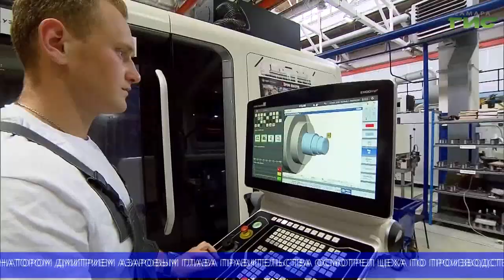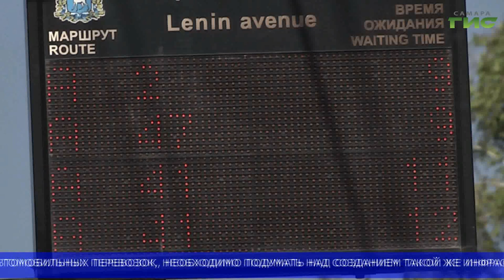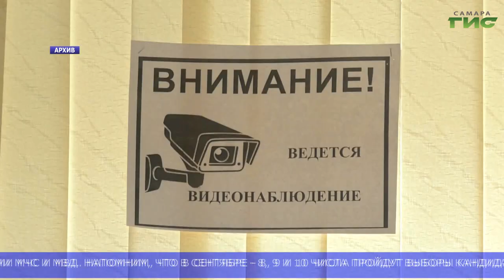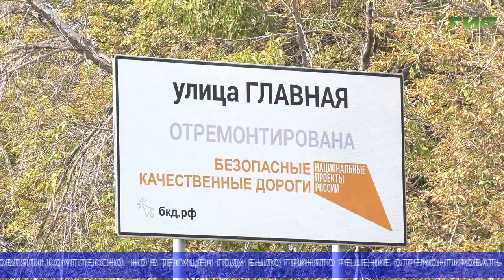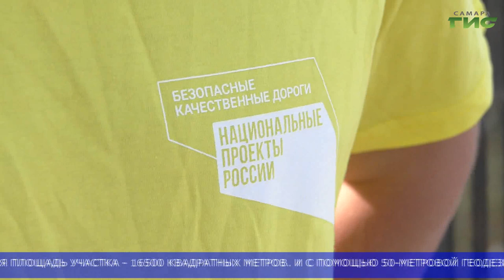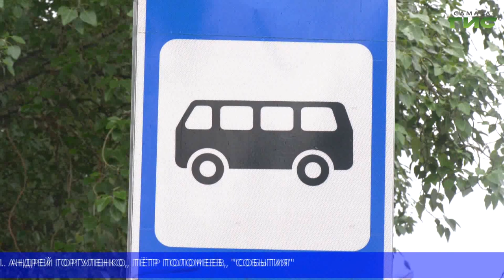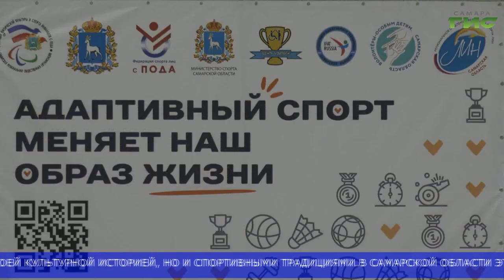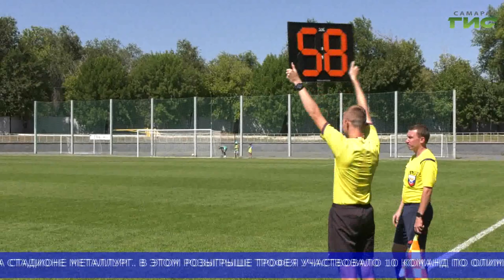"События" (Неделя в Самаре) от 19.08.2023